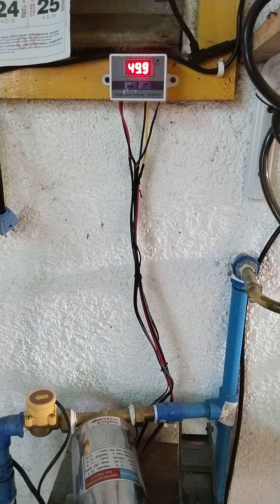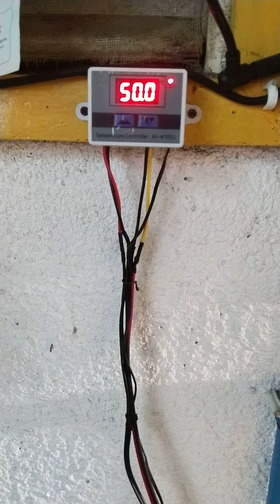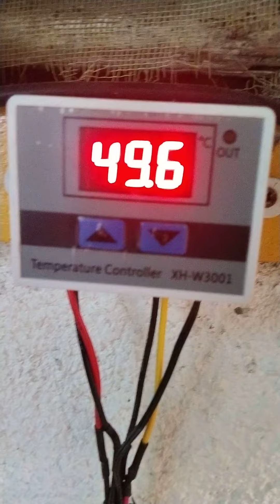Dont buy xh-w3001 temperature controller. Its a low budget easy damage design.. Dont buy...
low budget and easily damage design